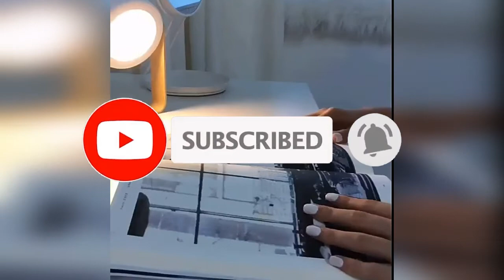Xiaomi reading night light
🔔 Bell